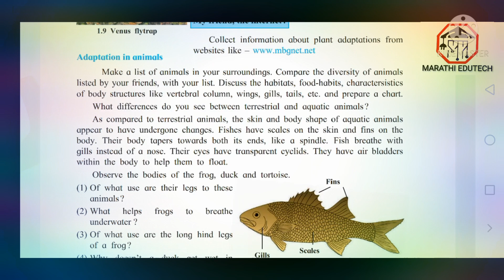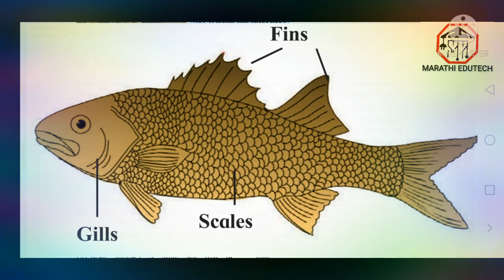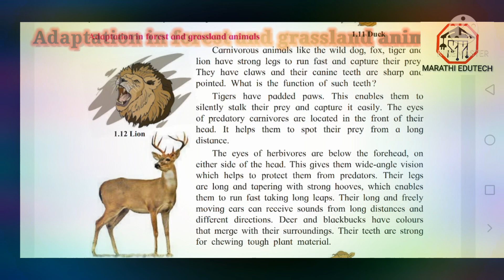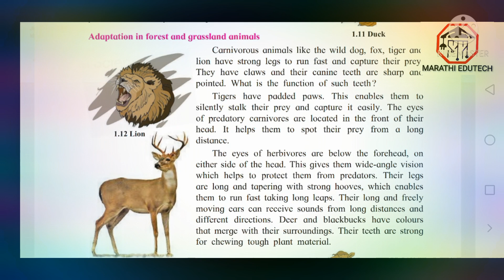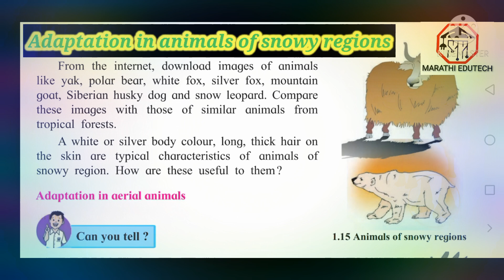7th Science | Chapter 1 | The living world adaptation & classification | Lecture 3 |MaharashtraBoard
Hi Everyone.
Welcome to marathi edutech.
In this video you will get the lecture videos of 7th Science Chapter 1 : The living world adaptation & classification  Lecture 3, Maharashtra borad.